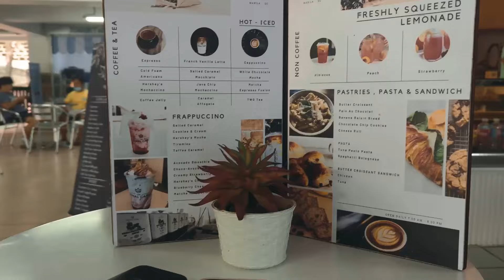A week in my life after rhinoplasty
Hey guys!

Rhinoplasty post op isn't easy, my upper lip isn't moving lol
Big smile and laughing isn't recommended, it might cause bleeding.
But there's shouldn't be pain at this stage.